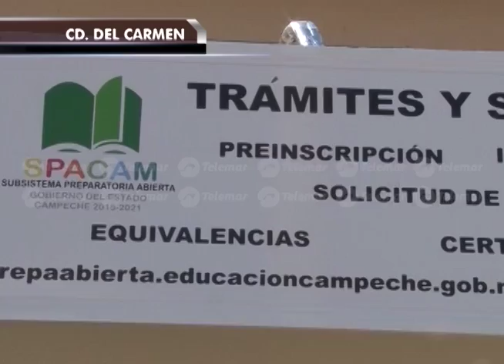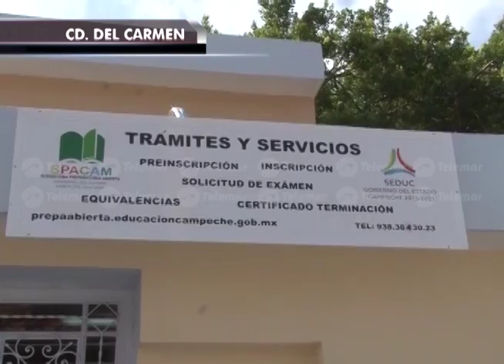Autoridades educativas inauguran preparatoria abierta en la isla